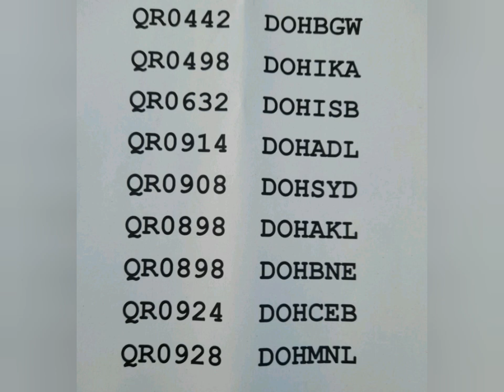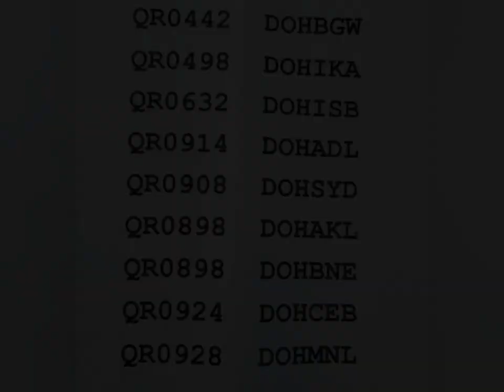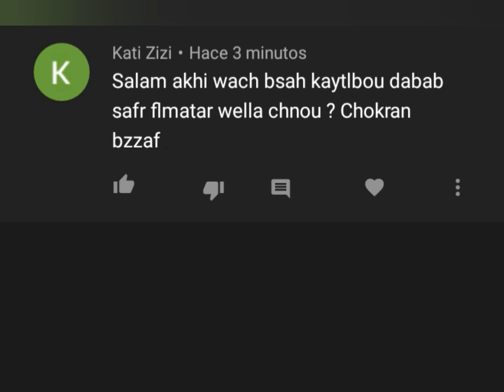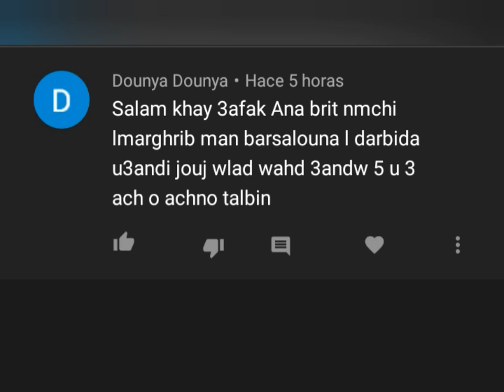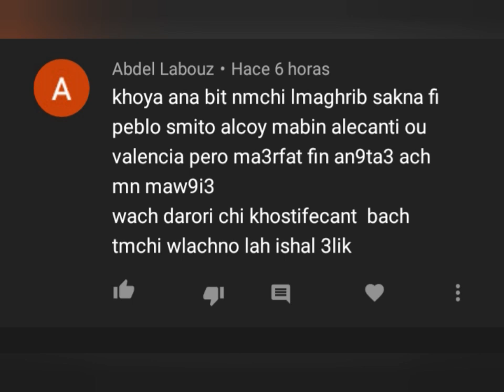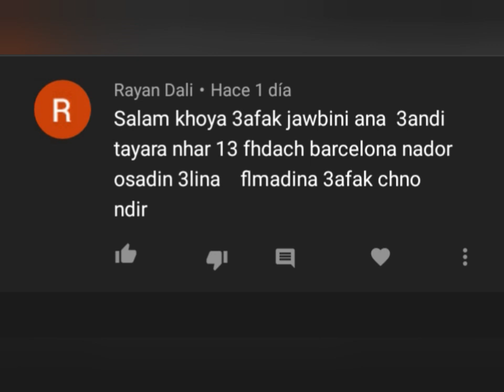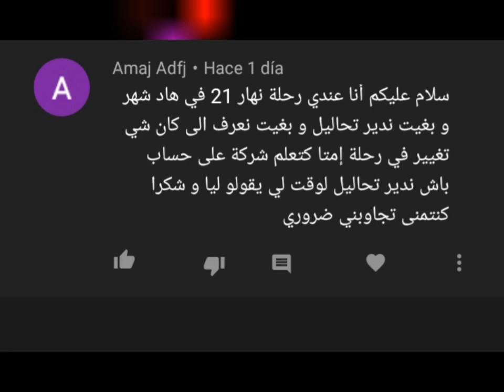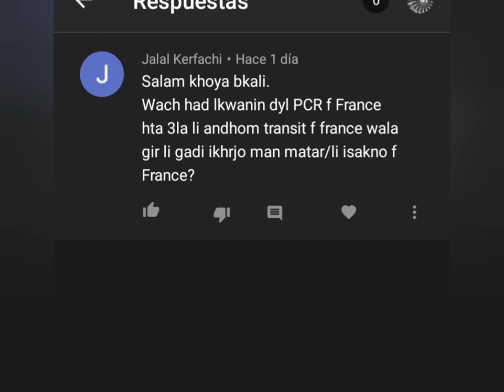سؤال جواب: معلومات للسفر بالطائرة